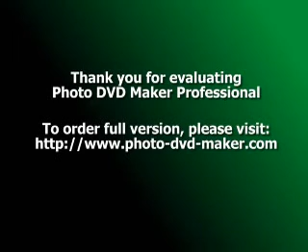karolína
představujeme se...karolína